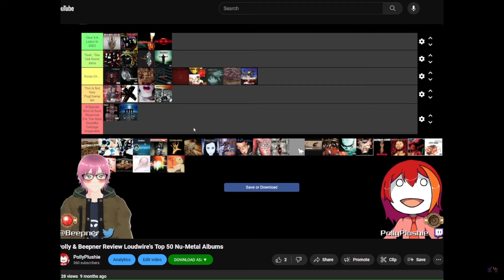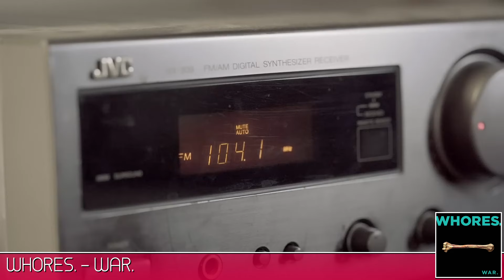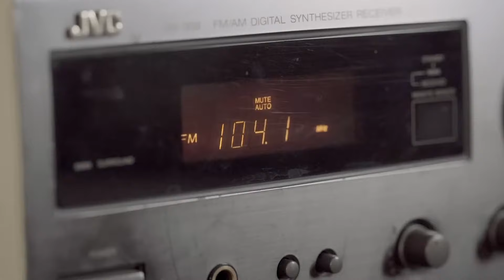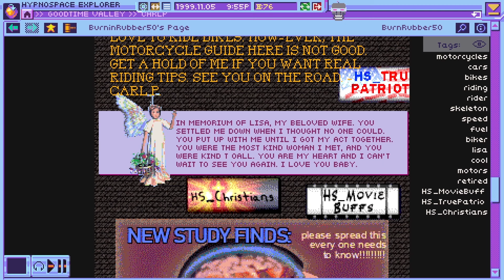Polly's Pile of Media: April 2024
0:00 - Introduction

1:51 - Rickshaw Billie's Burger Patrol - Big Dumb Riffs
3:33 - Gonemage - Spell Piercings
5:15 - WHORES. - WAR.

6:36 - Cyberpunk - Edgerunners
9:12 - Houseki no Kuni/Land of the Lustrous Chapters 106-108
10:29 - After Hours
12:00 - Metallic Rouge

14:38 - Scanner Sombre
16:35 - Phoenixx Trilogy Introduction
17:21 - BOOMEROAD
18:33 - NOTTOLOT
19:35 - DoronkoWanko
21:16 - Hypnospace Outlaw

23:47 - Outro and Credits